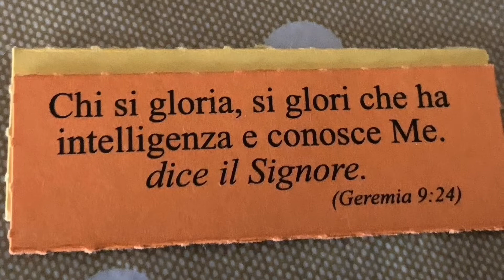“Gesù si presenta “ Pastore Riccardo Leonetti Domenica 19 Aprile 2020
Chiesa Cristiana Evangelica dei Campi Flegrei (viale Traiano 92 Soccavo ) Napoli